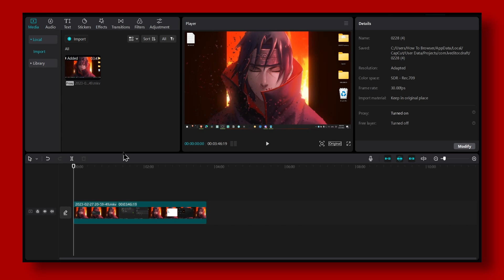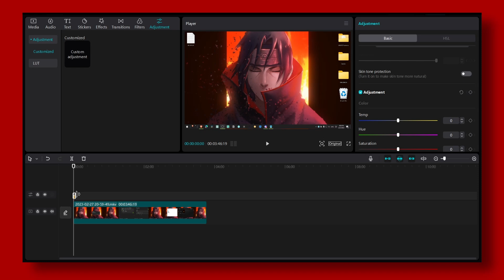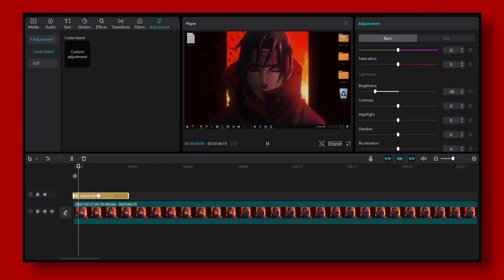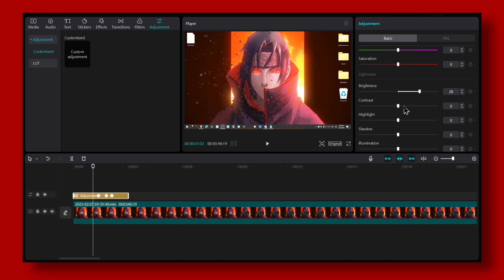Capcut PC: How To Add A Custom Adjustment In Capcut PC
You won't want to miss a single detail of this tutorial since I will take you step-by-step through the entire procedure. So please follow along with me and watch the entire video on How to add a custom adjustment in capcut pc

⌚ TIMESTAMPS
0:00 Introduction
03:00 Wrap up